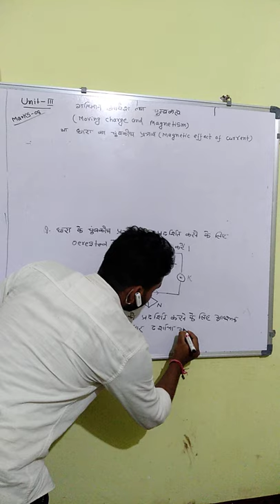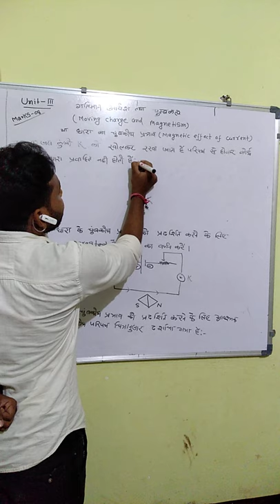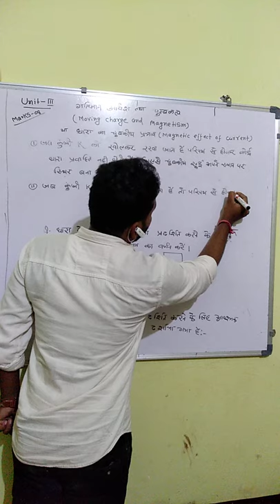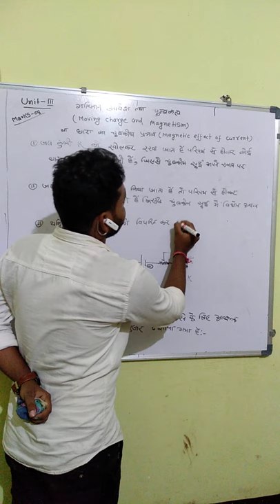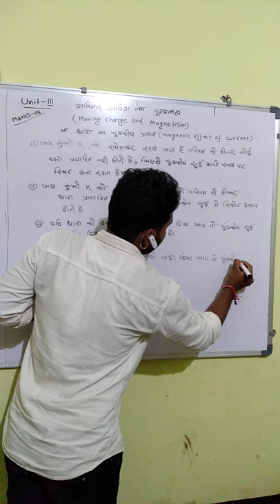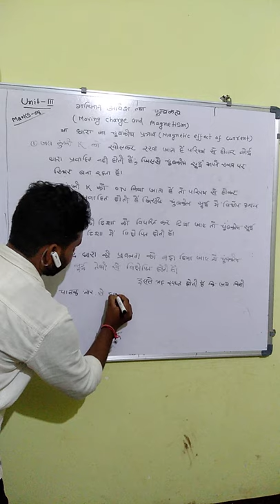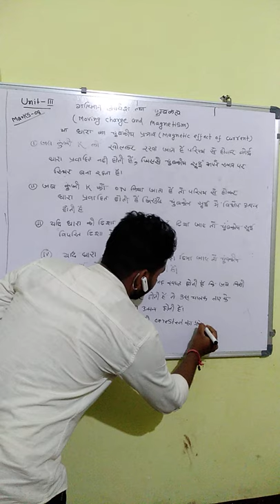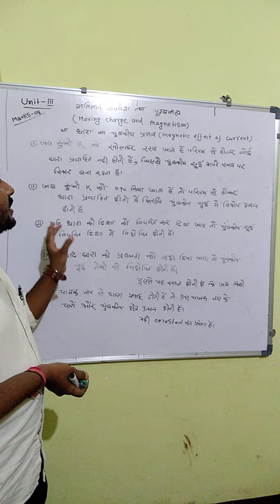Class 12 Lec 1 oerested experiment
Future in physics by jagdish Mandal